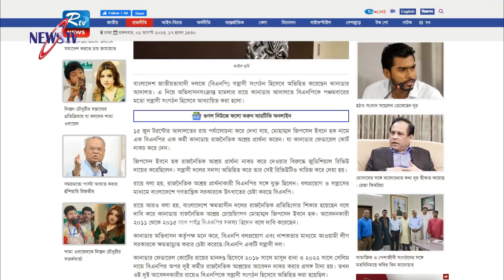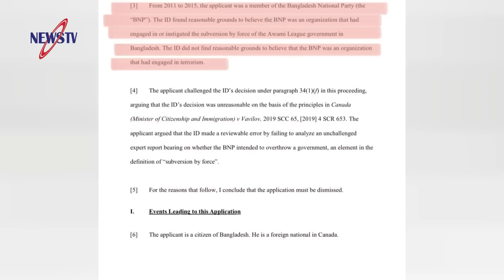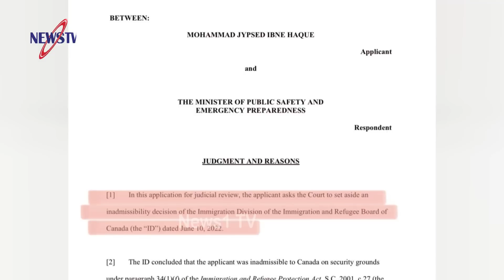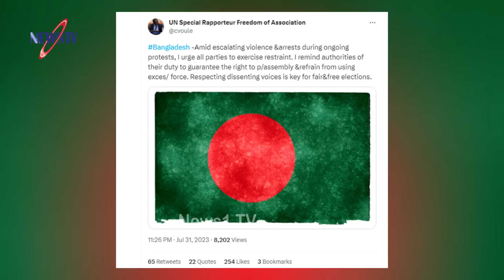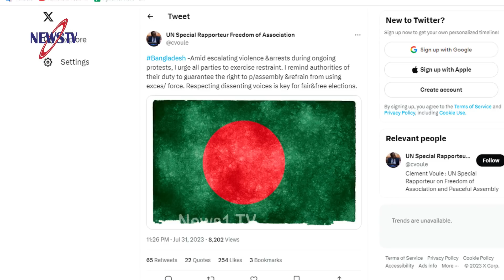কানাডার আদালত সত্যিইকি বিএনপি’কে সন্ত্রাসী সংগঠন হিসেবে আখ্যায়িত করেছে? যে আহ্বান জানালো জাতিসংঘ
Other news: